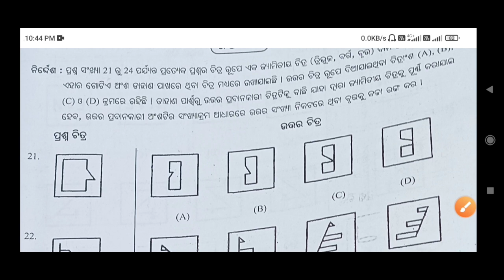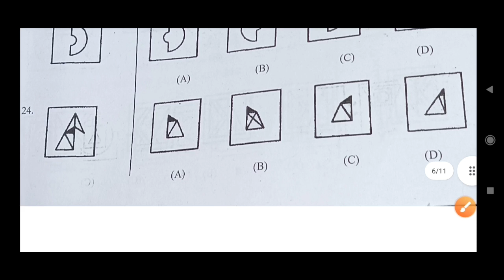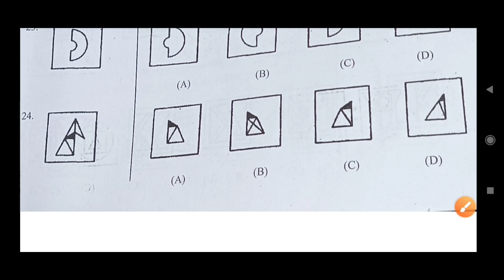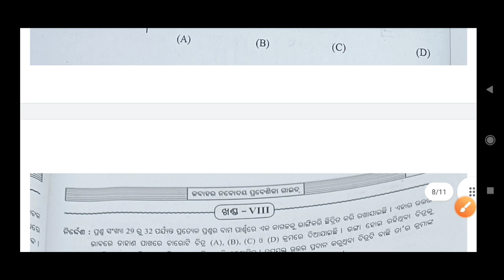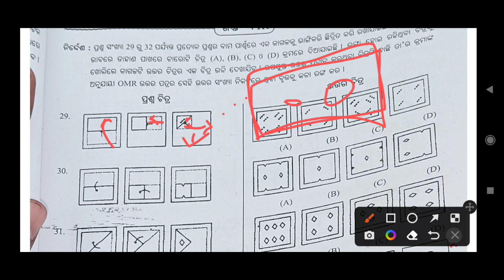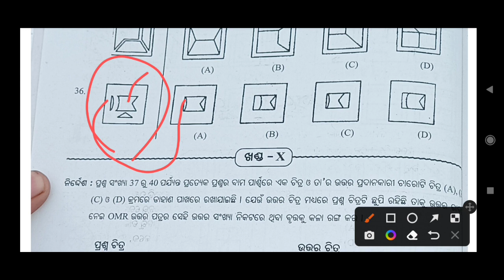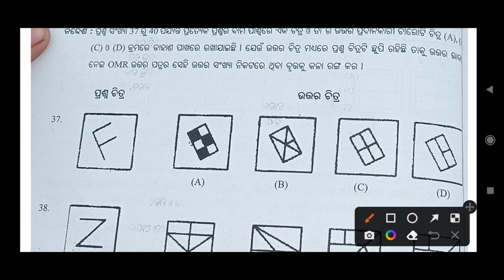Odisha Navodaya exam online class | Navodaya exam 2023 Class 6th online class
1. navodaya vidyalaya class 6 admission form 2023
2. navodaya vidyalaya class 6 admission form 2023
3. jnv 6 class admission form 2023
4. navodaya class 9 admission form
5. navodaya vidyalaya admission 2023 application form
6. nvs class 6 online form 2023
7. how to fill nvs class 6 online form 2023
8. navodaya admission form class 6
navodaya vidyalaya 6th class admission form 2023
10. navodaya vidyalaya admission 2023 application form
11. navodaya vidyalaya admission 2023
12. navodaya vidyalaya 9th class admission form
13. jawahar navodaya vidyalaya admission form 2023 class 6th
14. navodaya vidyalaya 9th class admission form 2023
15. navodaya vidyalaya 6th class admission form
16. navodaya vidyalaya cutoff marks 2023
17. navodaya vidyalaya
18. jawahar navodaya vidyalaya class 6 cut off marks
1. Jawahar Navodaya Vidyalaya Entrance Exam Class 6 2023
2. Navodaya Vidyalaya Entrance Exam 2023 Class 6
3. Jnvst Admission Form 2023 Class 6
4. Navodaya Admission Form 2023
5. Jnv Admission Form 2023
6. Navodaya Form
7. Admission Form Jnv 2023
8. Navodaya vidyalaya Entrance Exam Class 6 2023
9. Jnv Admission Form 2023
10. Jawahar Navodaya vidyalaya class 6 2023
11. Navodaya Admission 2023
12. Jawahar Navodaya vidyalaya entrance exam class 6 2023
13. Navodaya vidyalaya 2023
19.jawahar navodaya vidyalaya
20. navodaya vidyalaya entrance exam 2023
21. navodaya 2023 cutoff
22. navodaya vidyalaya class 6 cutoff 2023
23. navodaya vidyalaya coaching
24. jawahar navodaya vidyalaya class 6 cut off marks
25. navodaya class 6 cutoff 2023
26. navodaya vidyalaya math
27. jawahar navodaya vidyalaya expected cutoff 2023
28. Navodaya Vidyalaya 2023

Odisha Adarsha Vidyalaya Entrance Exam 2023 | OAV Entrance 2023 Online application form

Odisha Adarsha vidyalaya entrance 2023-24 | Online Class for OAVS Entrance Exam